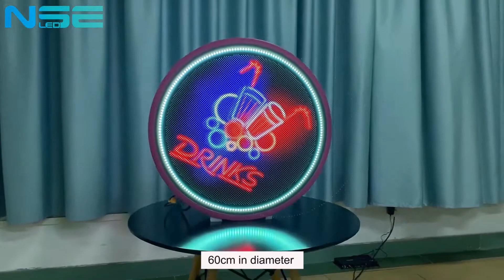Outdoor Full Color Advertising Circle LED Display/Round Shape LED Display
Stylish and smart, the new outdoor Round logo led sign is designed to meet the need for businesses to highlight their logo and promote the brand.

The round shape LED display is a great combination of art and led display, widely used at museums, art galleries, casinos, Government plazas, Leisure squares, big entertainment plazas, trade centers, commercial street, railway station, Airport, Shopping mall, Supermarket, Hospital, Hotel, Bank, Stadium, etc. to display logos and commercial advertising contents.

Double-sided panels maximize the display effect, making your logo more visible from both sides of the street.